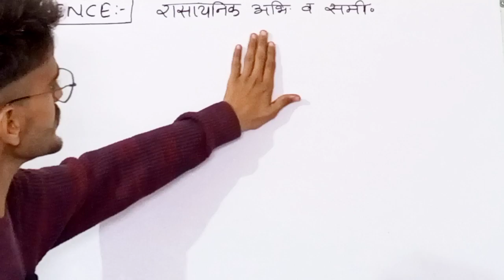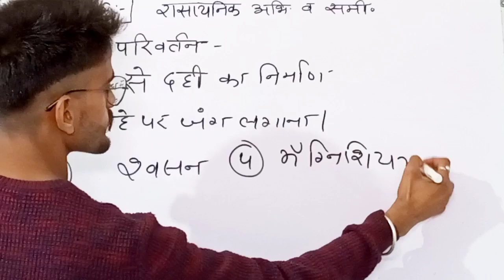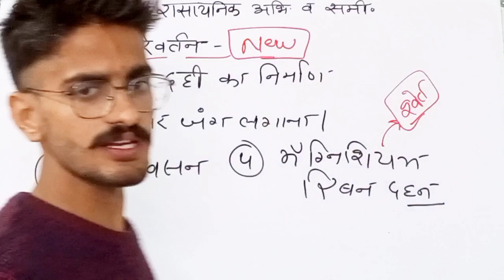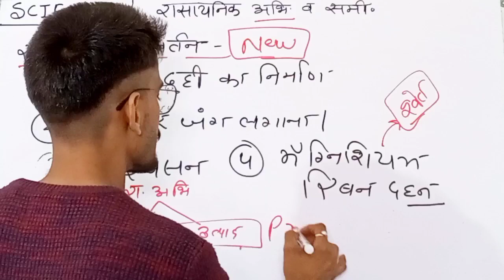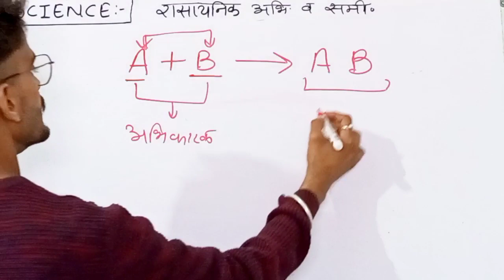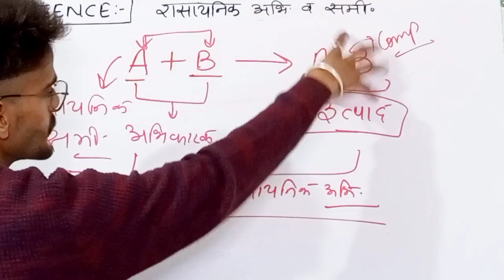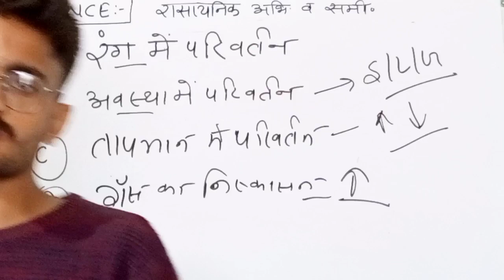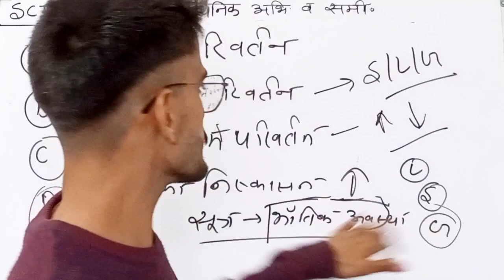science gk। रसायनिक अभिक्रिया और समीकरण#ssc